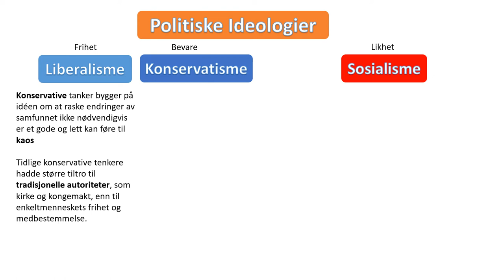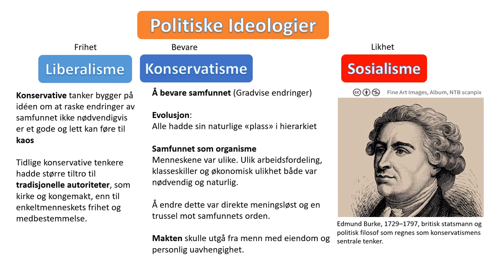Historie: Konservatismen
Kortversjon  om konservatismen